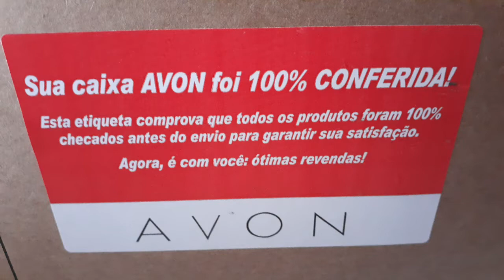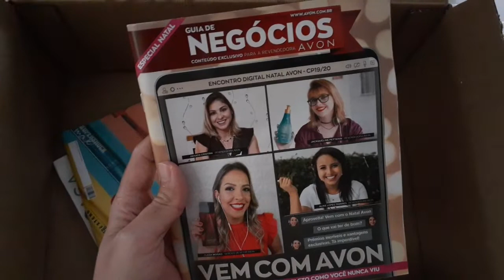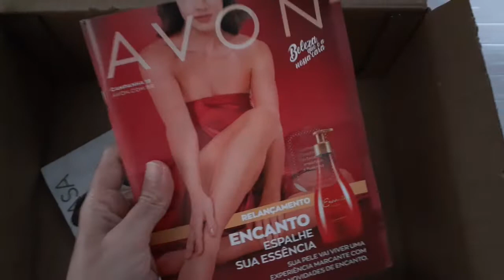Abertura de Caixa Avon + Brindes Campanha 17/2020 | Apertura de Cajas Avon | Opening of Avon Boxes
COMPRE COMIGO
Utilize meus dados na Loja Online da Jequiti
Consultor Jequiti: Claudson Santana  Código: 540326